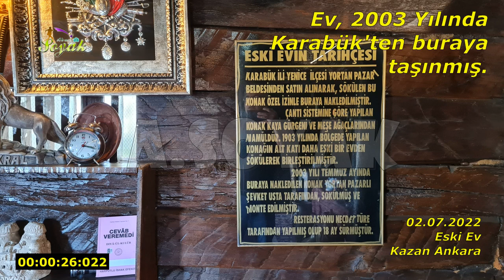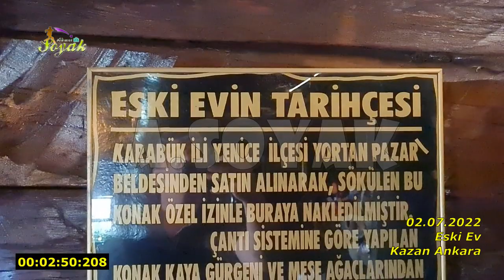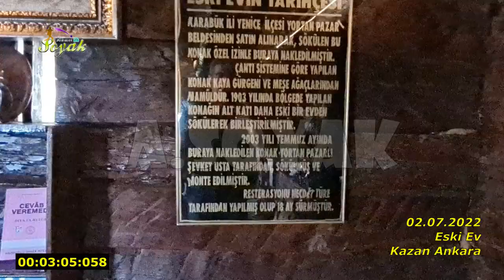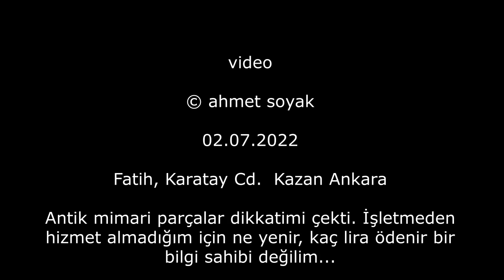Eski bir ev ve antik taşlar (02.07.2022)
Fatih, Karatay Cd.  Kazan Ankara

Antik mimari parçalar dikkatimi çekti. İşletmeden hizmet almadığım için ne yenir, kaç lira ödenir bir bilgi sahibi değilim...

Coğrafi Koordinatı:
40°13'59.5"N 32°41'23.6"E